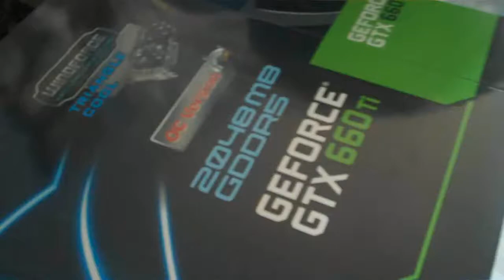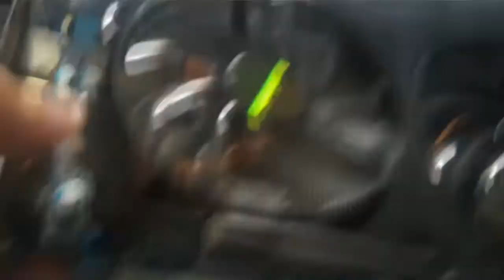GIGABYTE Geforce GTX 660 Ti Episode: 5 of 9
This is Dr. Lior V. Bar-El with a breakdown of my new PC called "Cyber Demon" . This will be a Multi-part 9 episode mini-series. This is episode 05 of 09. I will be reviewing new parts that I'm using for my crazy ass rig. This episode we will be talking about GIGABYTE Geforce GTX 660 Ti VS. other grafic cards out there.  This will break it down for you guys. Rock on peeps!